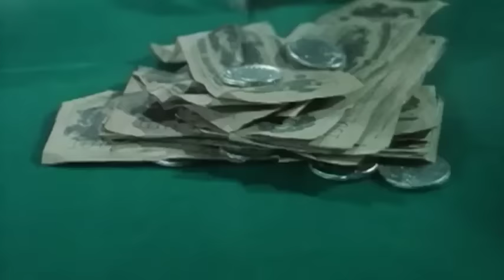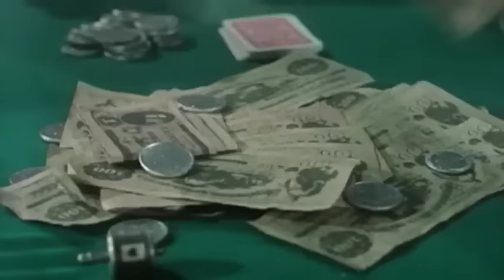If You Meet Sartana Pray for Your Death | Western | Full Movie in English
Director: Gianfranco Parolini
Writers: Luigi De Santis, Fabio Piccioni, Adolfo Cagnacci
Stars: Gianni Garko, William Berger, Sydney Chaplin
(1968)

A cabal of dignitaries hire Mexican and American gangsters to steal their bank's shipment of gold as part of an insurance scam, but master gunfighter Sartana interferes with their plans.